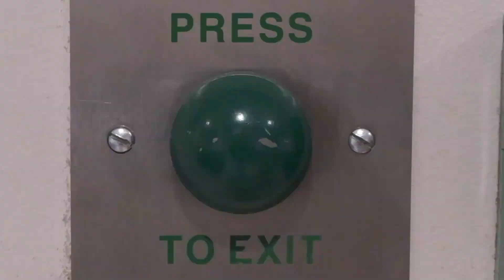Press to Exit | College Project